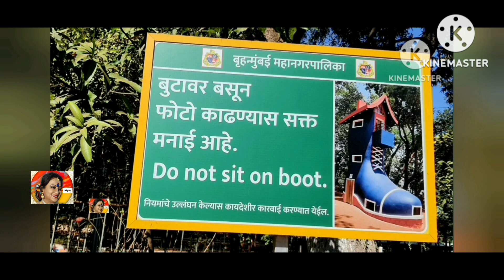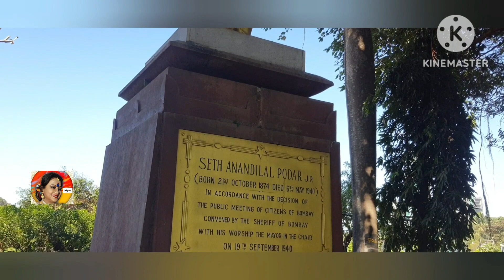Boot house & hanging garden in mumbai#maharashtra#mumbai#india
santwanaboseactressmyactivity